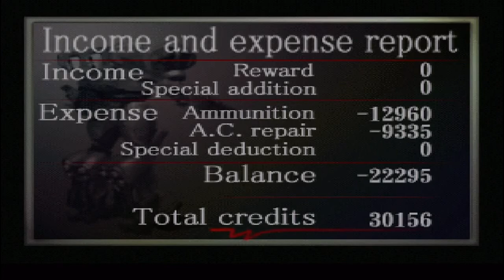Armored Core (PSX) - Remove Base Occupants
Remove Base Occupants,

Requester: Boss Savage
Advance: 35000
Upon success: 0
Theater of operations: Undersea Base Off Agrea Island
Enemy forces: Auto Guard MTs
Conditions for success: Destroy all enemy forces